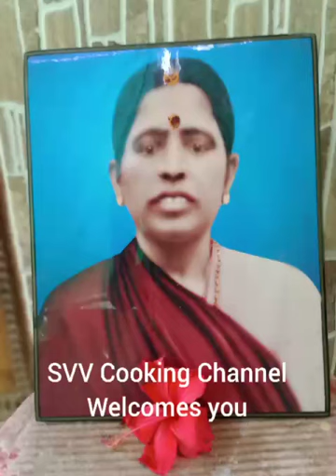South Indian traditional tiffin-Thavalai Adai -by Mrs Kalpagam Vedagiri (Mother in law)-CR32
Thavalai adai a traditional South Indian Special item